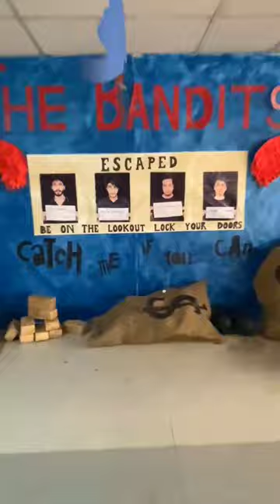Sports Week ✌️Rehman Medical College